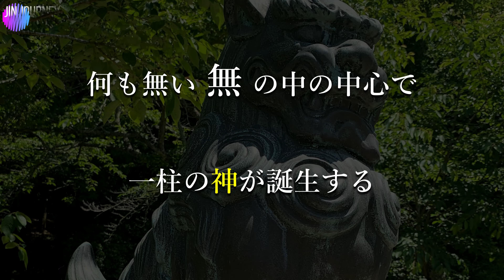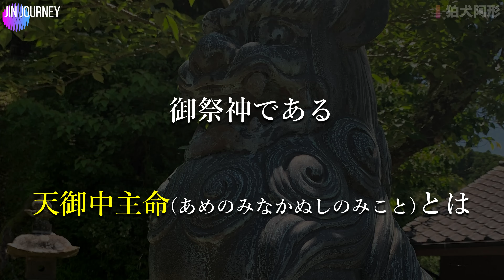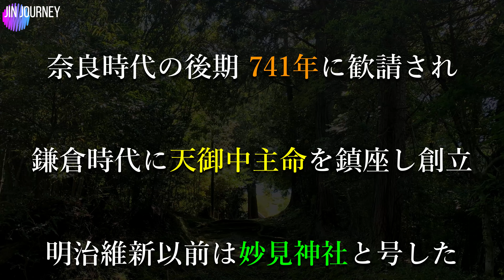【最高神！ 天御中主神社！】JINJourney 4K天御中主神社(あめのみなかぬしじんじゃ) ！最高神天之御中主神を祀る神社。房総にヒッソリと鎮座する究極神であり無から生まれた最初の神さま！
「きっと神様は自分の心の中」

ゆったりたっぷりのんびり古事記を知ると、旅がより豊かに楽しくなることでしょう！Jinジャーニーはそんな旅をしたい方に視聴して頂きたいチャンネルです。もちろん、
「神社って？」「初詣は行くけど？」「神様とかよくわからん！」「なんか、最近興味ある！」「お寺との違いがわからん！」「伊勢神宮には行ってみたい！」などなど、
そんな方々に是非覗いてみてほしいコンテンツ、チャンネルとなっております。
ですが、日本人として最低限の知識を有して欲しいとの思いで制作していますので、反面、教養じみた側面もあります。教育番組的な。ただし本心はゆったり楽しんで、様々な想い、考えを持つ、もっと数多くの皆様に気軽に、カジュアルにお散歩感覚で神社を巡ってもらえるのが一番の願いであります。

今回は、千葉県いすみ市釈迦谷に鎮座する天御中主神社(あめのみなかぬしじんじゃ)！
最高神であり、別天津神トップの神、造化三神の最初の神である
天之御中主神を御祭神としている神社であります。
房総半島の山里に、ヒッソリと佇む神社であり、御朱印参りなどで立ち寄る神社ではなく昔から地元の方々に敬われている神社であります。
なんせ、たまたま見つけた神社ではありますが、苔むした参道は一見の価値ありの神社です。

ということで、最高神を祀る 天御中主神社のパワーとエネルギー、悠久の歴史を動画を通じて感じて頂きたいです。
本業をしながらの神社旅ですが、全国制覇を目指して邁進中なので、応援よろしくお願いいたします！